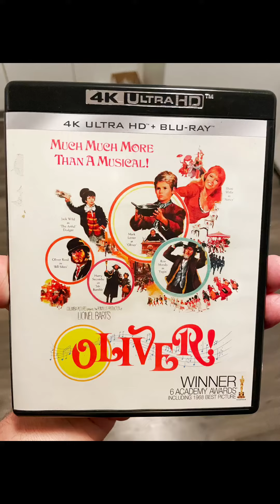Everything to me